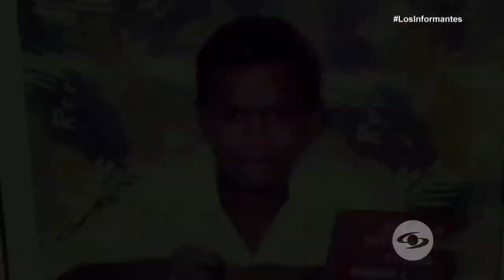Eléider ‘La Tormenta’ Álvarez: “el campeón del mundo soy yo” - Los Informantes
Este boxeador antioqueño es el mejor del ring en la categoría de pesos semipesados. Con su puño demoledor lleva 10 años invicto como profesional.